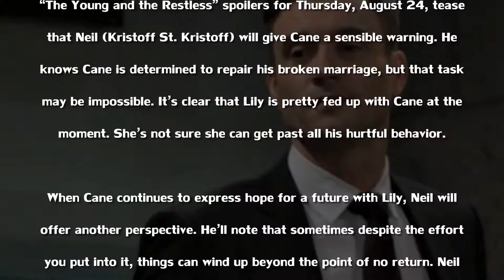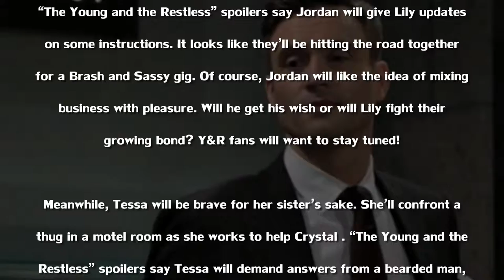The Young And The Restless Spoilers Thursday August 24 Tessa’s Dangerous Faceoff – Lily Gets Big New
The Young and the Restless (often abbreviated as Y&R) is an American television soap opera created by William J. Bell and Lee Phillip Bell for CBS. The show is set in a fictional Wisconsin town called Genoa City, which is unlike and unrelated to the real life village of the same name, Genoa City, Wisconsin.[2] First broadcast on March 26, 1973, The Young and the Restless was originally broadcast as half-hour episodes, five times a week.[3][4] The show expanded to one-hour episodes on February 4, 1980.[5] In 2006, the series began airing encore episodes weeknights on SOAPnet[6] until 2013, when Y&R moved to TVGN (now Pop). Pop still airs the encore episodes on weeknights, starting July 1, 2013.[7][8] The series is also syndicated internationally.[9]

The Young and the Restless originally focused on two core families: the wealthy Brooks family and the working class Foster family.[3] After a series of recasts and departures in the early 1980s, all the original characters except Jill Foster and Katherine Chancellor were written out. Bell replaced them with the new core families, the Abbotts and the Williamses.[3] Over the years, other families such as the Newmans, Winters, and the Baldwin-Fishers were introduced.[10][11] Despite these changes, one storyline that has endured through almost the show's entire run is the feud between Jill Abbott and Katherine Chancellor, the longest rivalry on any American soap opera.[12][13]